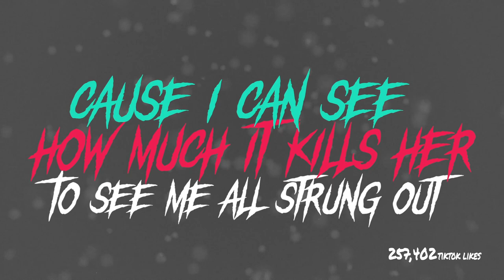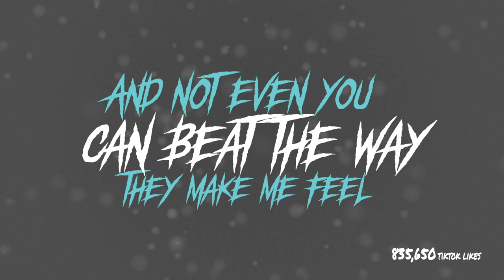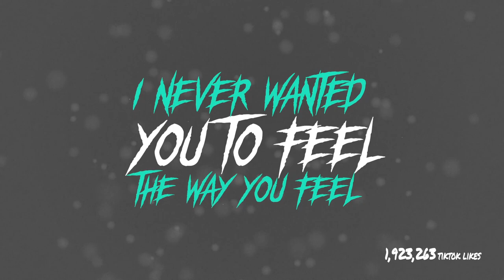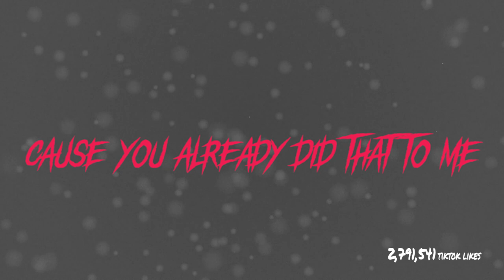Liquor and Pills (Official Lyric Video)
Bryan Andrews
Liquor and Pills
Better Man Records LLC
Recorded 2020